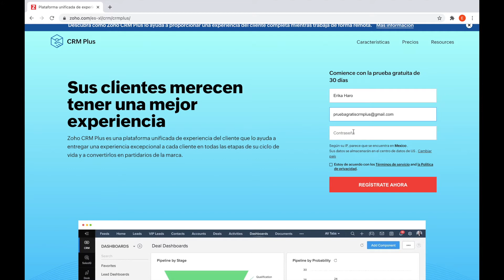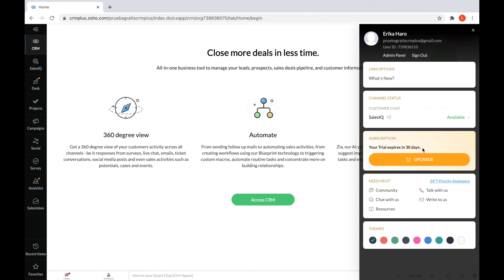¿Cómo inicio un periodo de prueba? - Zoho CRM Plus - Preguntas frecuentes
Inicie su periodo de prueba de Zoho CRM Plus